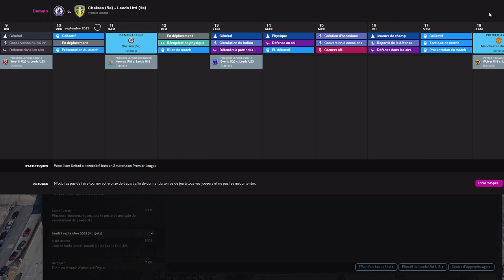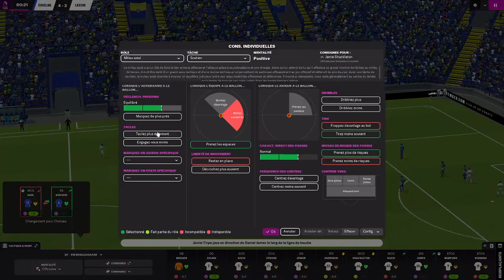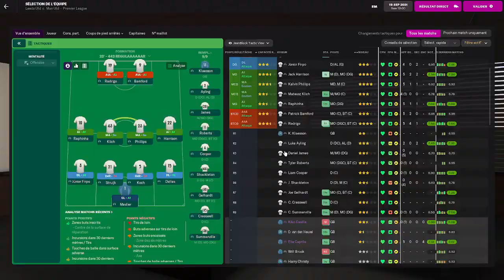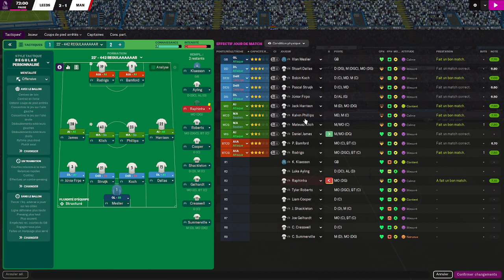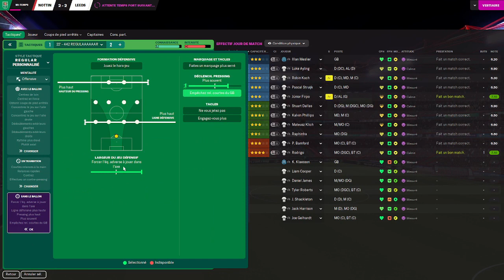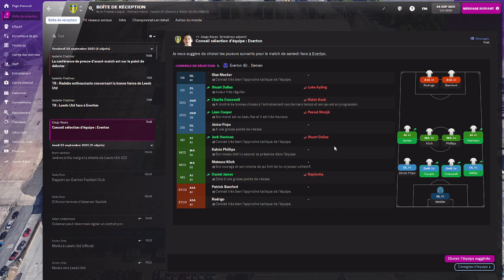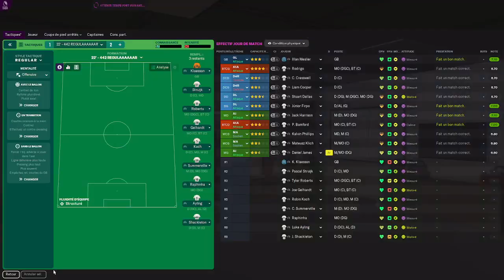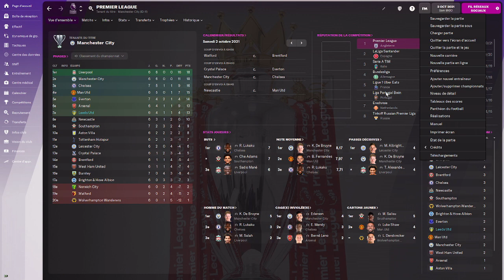Carrière avec LEEDS UTD Saison 1 Episode 2 la suite